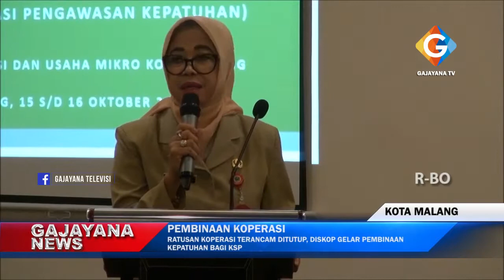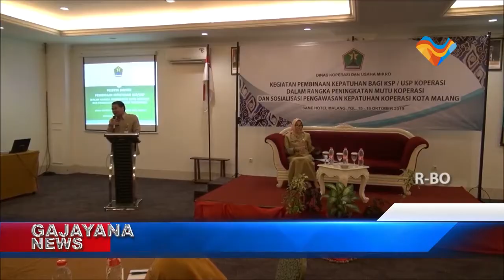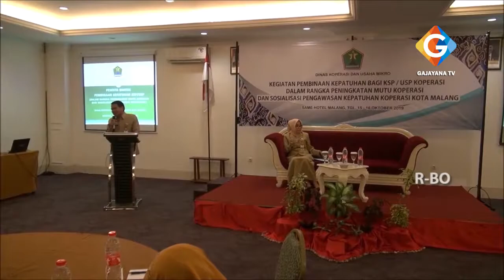RATUSAN KOPERASI TERANCAM DITUTUP, DISKOP GELAR PEMBINAAN KEPATUHAN BAGI KSP